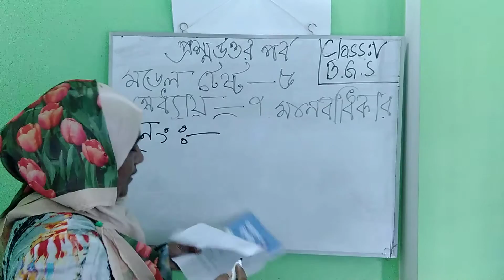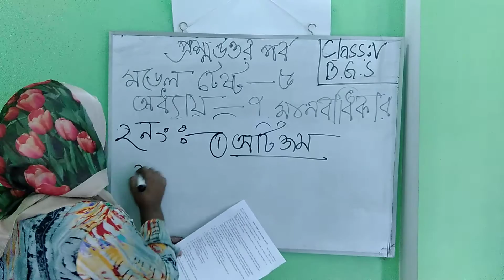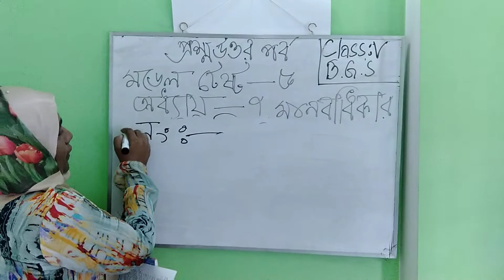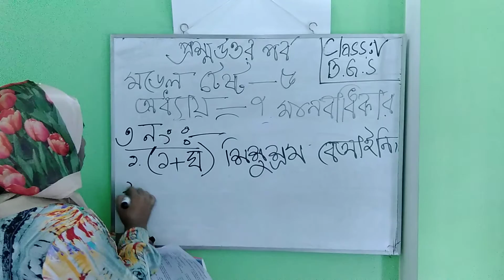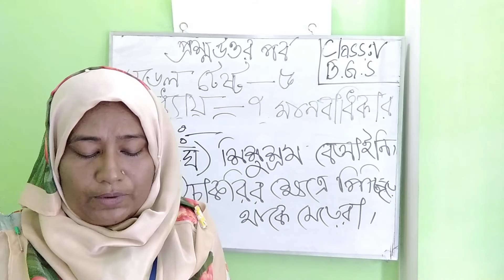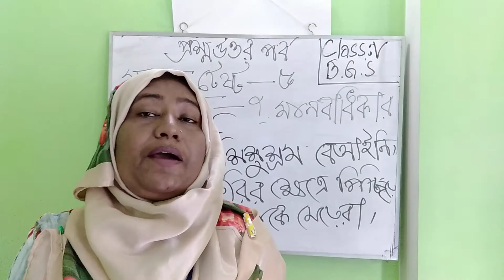No-23 V BGS answer of Model Test-5 (chap-7 )